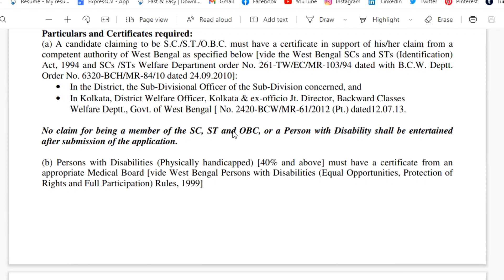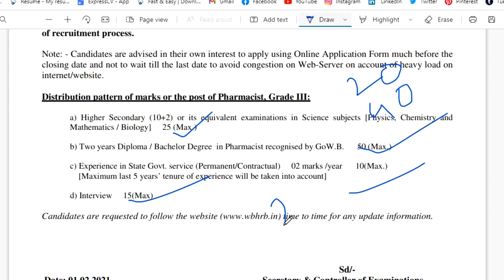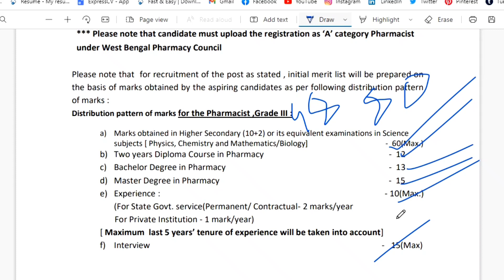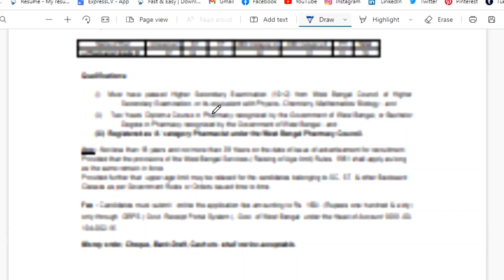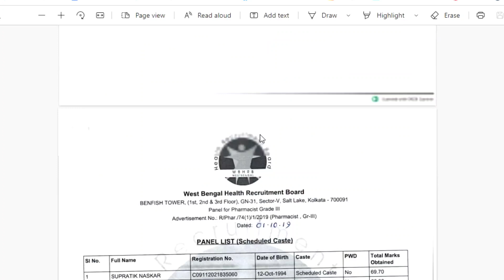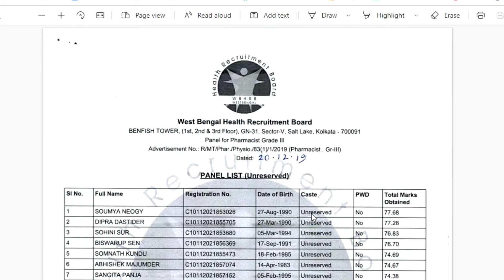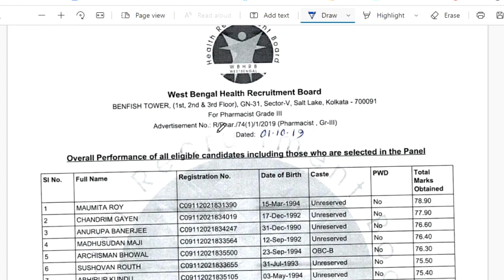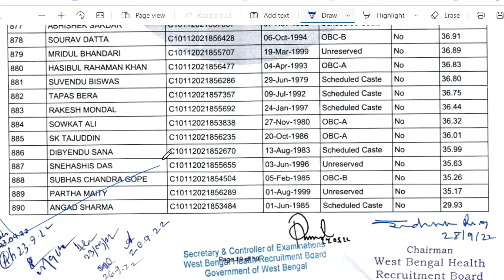WBHRB PHARMACIST PANEL PUBLISHED FOR 61 & 16 POST | WBHRB PHARMACIST RECRUITMENT2022 | MARK DIVISION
WBHRB Pharmacist দের 61 ও 16 পোস্টের যে ভ্যাকেন্সি ছিল তার প্যানেল লিস্ট দিয়েছে এবং সেখানে কিছু ভুল ক্যালকুলেশন হয়েছে বলে মনে হয়েছে আমার সেগুলি বিস্তারিত আলোচনা করেছি আজকের ভিডিওতে।